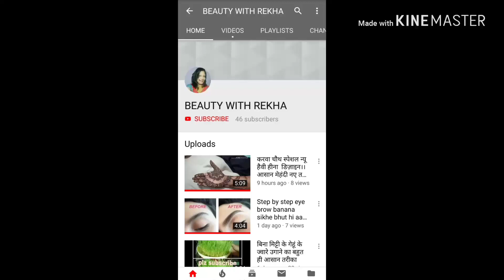बिना सिलाई मशीन बिना सुई धागे के 2मिनट में फटी जींस और कपड़े नए जैसे बनाएं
If any queries my watsapp no 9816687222